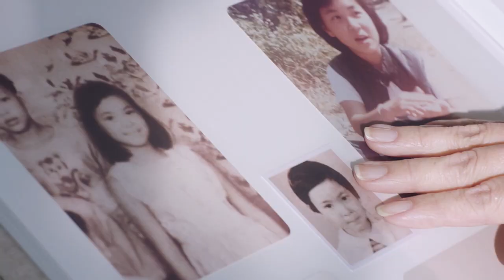TENA 添寧 - 蘇玉華